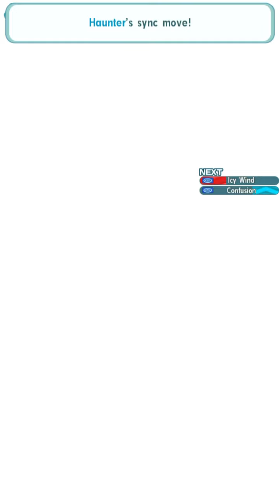Helena & Haunter Drag Agatha to the Afterlife (Pokémon Masters EX)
So Helena is actually pretty dang good as a ghost-type unit. Her two main Tech options are Paralysis and Special Defense debuffs. Paralysis is easy enough to spread with Lick + HE 1 giving her an innate 60% chance off a 1-gauge move, meaning it’s spammable enough to get pretty consistently.

Her SpDef debuffs aren’t as reliable as you’d hope, only reaching 40% chances with OaR 1 on her grid, but it never hurts. She also gets Paralysis Synergy 6 and Brainteaser for extra DPS multipliers that make her DPS actually quite good. I’d say she outclasses Fantina in terms of Ghost DPS, and she’s easier to set up for than Allister.

Helena nukes with Static Shock as her innate multiplier and Smarty-Pants on the grid. In terms of raw nuking potential, she’s actually one of the better Ghost nukes imo. Nowhere near SS Korrina level, but quite good. Ideally I would bring Renegade Cynthia for Ghost Zone, but I wanted Lucian here for more consistency in enabling Smarty-Pants and to help with the gauge. I brought SS Dawn as a third to top off SpAtk and to help tank (even with a very unlucky freeze).

Overall, Helena is a pretty good free Ghost-type unit. Whether it’s paralysis utility, nuking, or even some Evasion strategies, she’s a solid choice.

Note: I got really unlucky with my Lucky Cookies for her and so until I get more, she’s stuck with Troublemaker instead of Critical Strike.